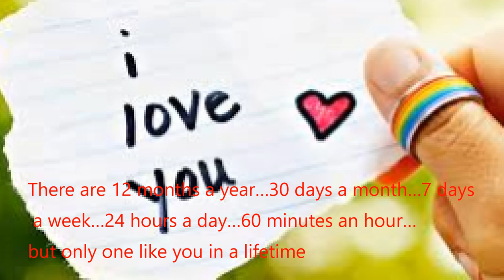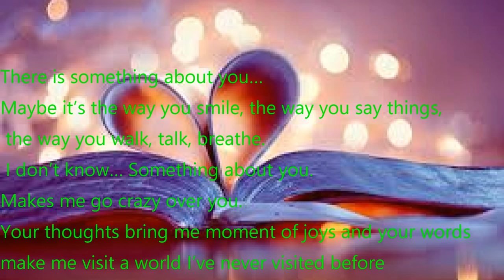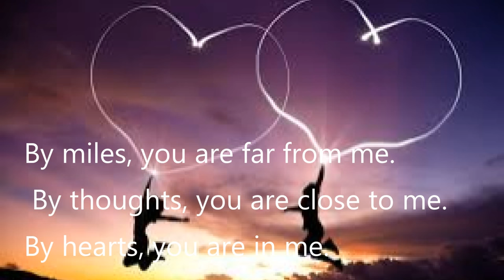There is something about you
video life psychology joy sadness